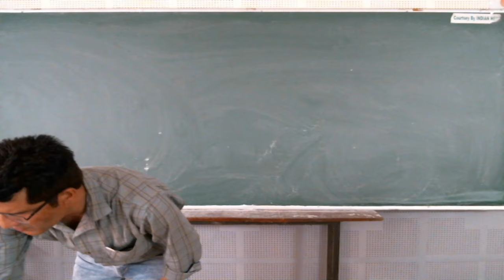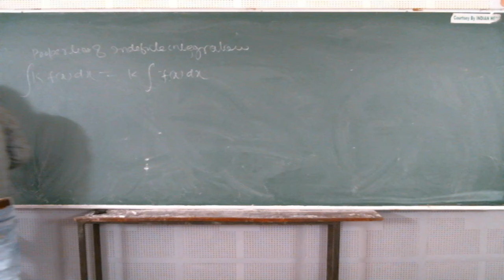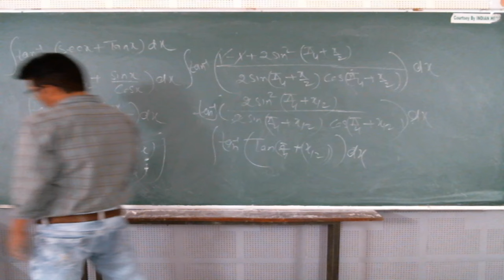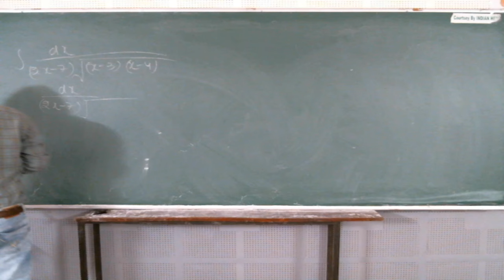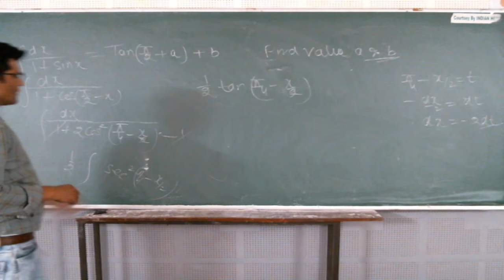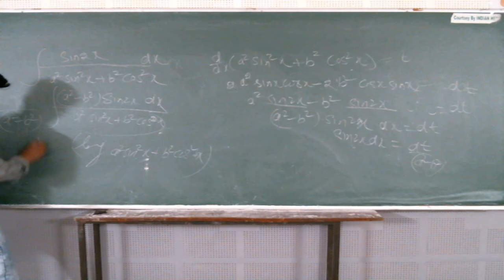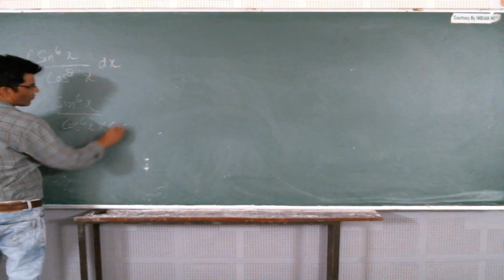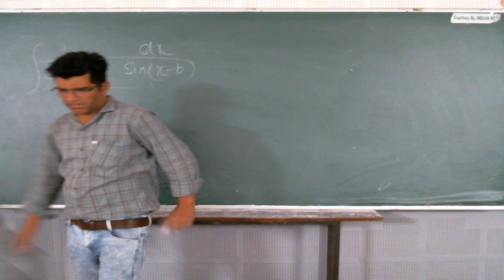IIT/JEE - MATHS (Integral Calculus) BY MR. MOHD. FAHIM KHAN